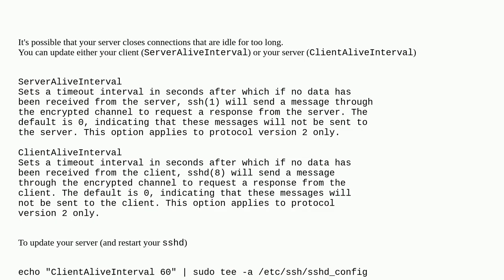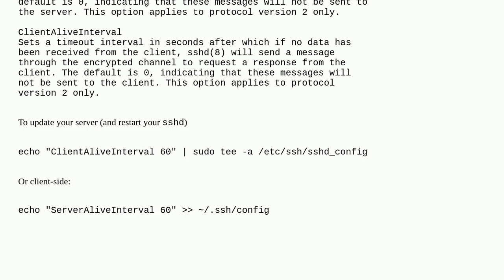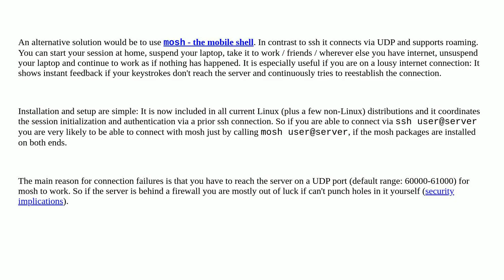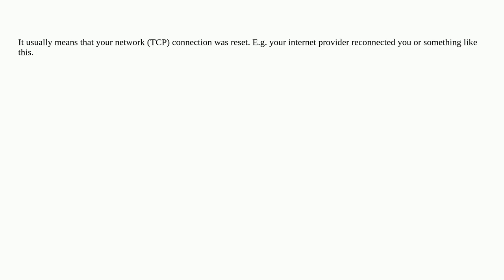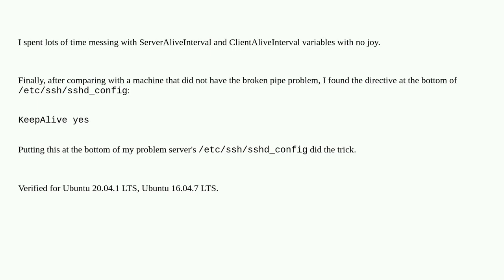What does the Broken pipe message mean in an SSH session?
A special thanks goes out to the community

  ssh